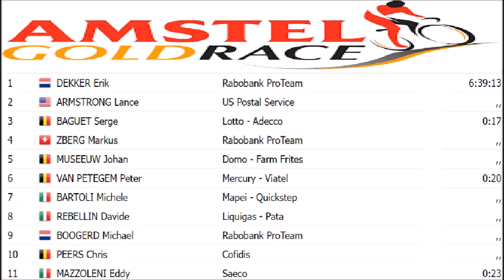Erik Dekker bat Lance Armstrong sur l'Amstel Gold Race 2001